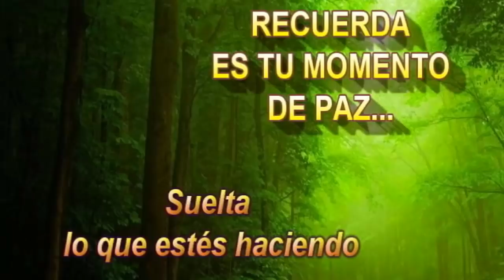ORACION LIMPIEZA De ARCANGEL SAN MIGUEL Y BENDICION PODEROSA⚔️ Rompe Obstaculos 💙 YO SOY el YO SOY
decretospoderosos sanmiguel 💙 Total Limpieza de todo lo NEGATIVO, de VIBRACIONES BAJAS, Liberáte con ésta Oración. El poder de San Miguel Arcángel se manifiesta. El Ángel más Poderoso para PROTEGERTE Y LIBERARTE ABRIENDO TUS CAMINOS.

🔴 VIDEOS QUE CAMBIARÁN TU VIDA 👉

NUESTRO BLOG!

❣️ 💕 💞COMUNIDAD ANAM CARA ❣️ 💕 💞  Decretos Todos los Días con los Rayos Metafísicos y los Arcángeles. Mensajes y Motivación para el despertar espiritual y de consciencia.  Marcamos la Diferencia. Juntos es Mejor. El Amor nos Une.

☣☣MIS HASHTAG